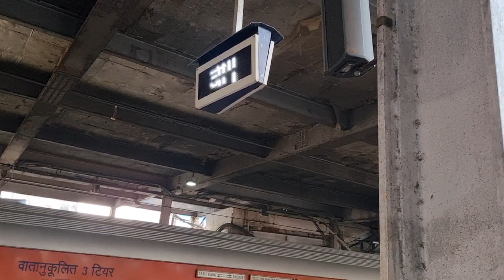अफ्रीका से आने के बाद डायरेक्ट गए कोंकण/konkan travel vlog/कोंकण एक स्वर्ग